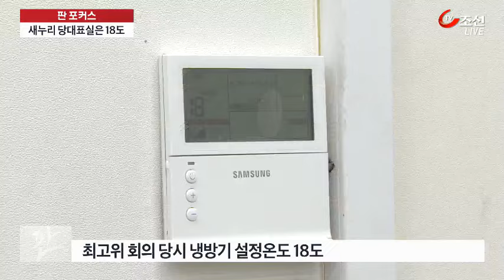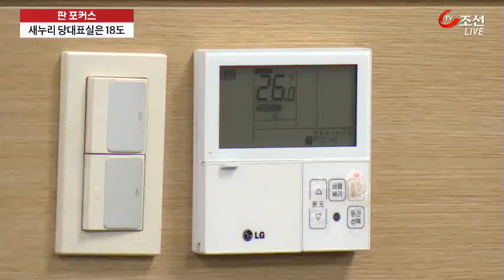폭염에도 공공기관 규정 28도…국회는?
전기요금 누진제 여론을 들끓게 한 건 에어컨을 4시간만 틀면 된다는 산업부 공무원의 말이었습니다. 그럼, 정책을 만드는 정부 부처와 국회 상황은 어떨까요?